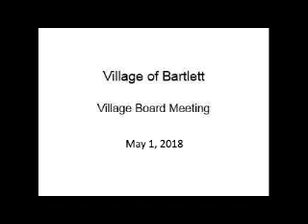Village of Bartlett - Village Board Meeting - May 1, 2018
1. CALL TO ORDER
 2. ROLL CALL
 3. INVOCATION
 4. PLEDGE OF ALLEGIANCE
 5. *CONSENT AGENDA*
All items listed with an asterisk* are considered to be routine and will be enacted by one motion.  There will be no separate discussion of these items unless a Board member so requests, in which event, the item will be removed from the General Order of Business and considered at the appropriate point on the agenda.
 6. MINUTES:  Public Hearing, Board and Committee Minutes – April 17, 2018
*7. BILL LIST:  May 1, 2018
 8. TREASURER'S REPORT: None
 9. PRESIDENT'S REPORT:   National Police Week Proclamation
  National Bike Month Proclamation
10. QUESTION/ANSWER:  PRESIDENT & TRUSTEES
11. TOWN HALL:   (Note: Three (3) minute time limit per person)
12. STANDING COMMITTEE REPORTS:
 A. BUILDING & ZONING COMMITTEE, CHAIRMAN HOPKINS
    1. None
 B.  COMMUNITY & ECONOMIC DEVELOPMENT COMMITTEE, CHAIRMAN GABRENYA
   1. Economic Incentive Program Approval
 C.  FINANCE & GOLF COMMITTEE, CHAIRMAN DEYNE
  1. None
 D.  LICENSE & ORDINANCE COMMITTEE, CHAIRMAN CAMERER
   1. Annual Appointments of Village Officers by the Village President with the Advice and Consent of the Board
 a. Village Administrator, Paula Schumacher
 b. Village Attorney, Bryan Mraz
 c. Village Treasurer, Todd Dowden
 d. Village Budget Officer, Todd Dowden
 e. Director of Public Works, Daniel Dinges
 f. Director of Building Department, Brian Goralski
 g. Electrical Inspector, William Dettmer
 h. Plumbing Inspector, Dewayne Burris
 i. Chief of Police, Patrick Ullrich
 j. Village Engineer, Robert Allen
 k. Administrative Hearing Officer, Thomas Bastian
 l. Open Meetings Act Officer, Paula Schumacher
 m. Freedom of Information Act Officers, James Plonczynski, Paula Schumacher (in his absence)
  2. Designation by the Board of Trustees of Zoning Administrator, James Plonczynski
 3. Resolution Approving of the Professional Service Agreement Between the Village of Bartlett and
        Bryan E. Mraz & Associates, P.C.
 4. Resolution Approving of the Professional Service Agreement Between the Village of Bartlett and
        The Law Offices of Robert J. Krupp, P.C.
 5. Resolution Approving of the Professional Service Agreement Between the Village of Bartlett and
        the Law Firm of Storino, Ramello & Durkin
 E.   POLICE & HEALTH COMMITTEE, CHAIRMAN CARBONARO
   *1. Resolution Approving the Live-Fire Shooting House Use Agreement Between the DuPage County Sheriff and the
         Village of Bartlett
   *2. Resolution Approving of the Law Enforcement Agreement and Order No. 1 Between the Village of Bartlett and           LexisNexis Claims Solutions, Inc.
 F.   PUBLIC WORKS COMMITTEE, CHAIRMAN REINKE
   1. None
13.  NEW BUSINESS
14. QUESTION/ANSWER:  PRESIDENT & TRUSTEES
15. ADJOURNMENT